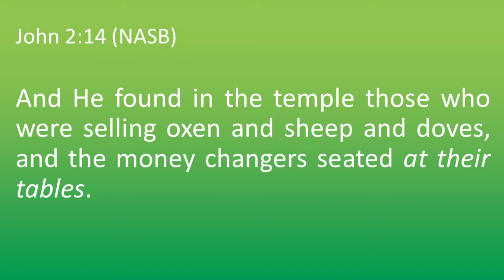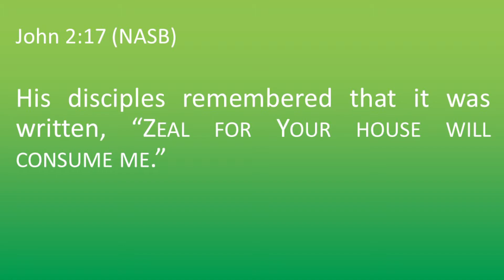John 2:13-17 MCC Devotional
Pastor Ken explores John 2:13-17.